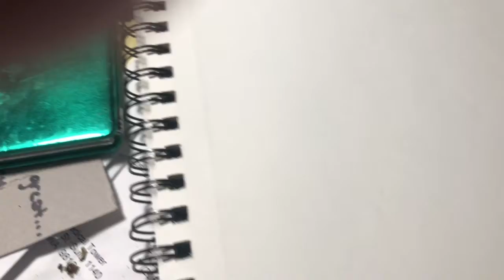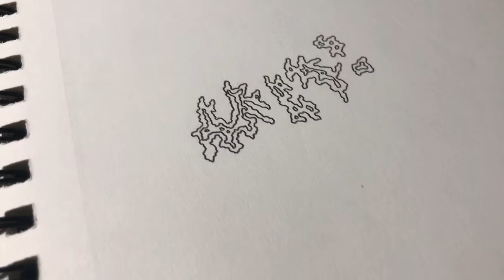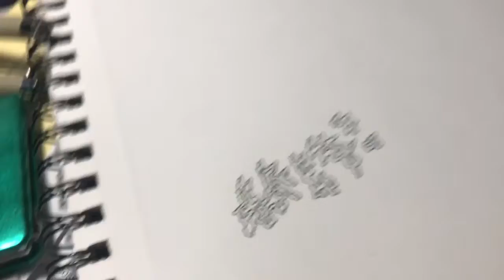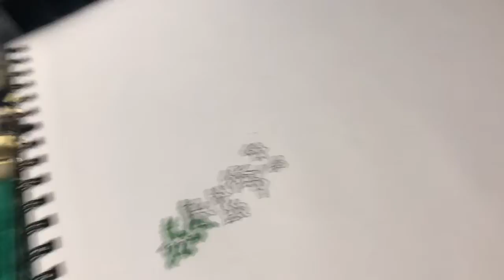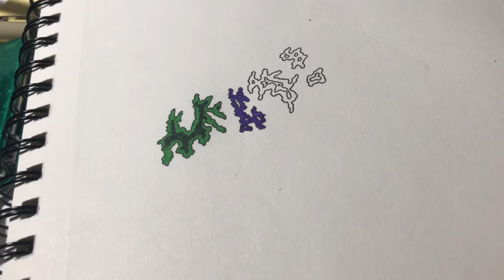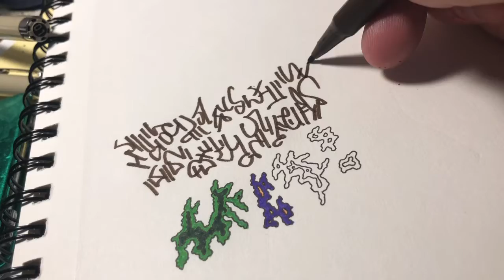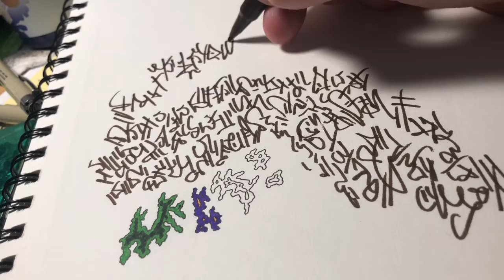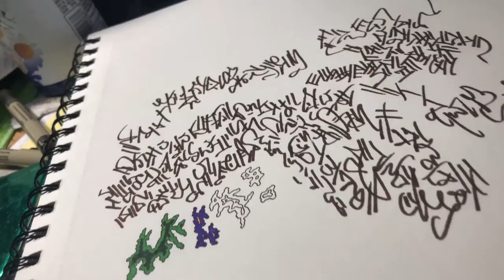SLEEPY FELLOW DOODLES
I was gonna upload this last night but I had to edit out a couple of extremely jarring coughs-right-into-the-mic. Also I noticed that my calendar is on July still